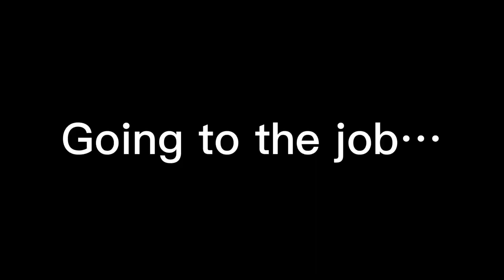The Gorilla Rooms… (Gorilla Tag Movie) Part 1